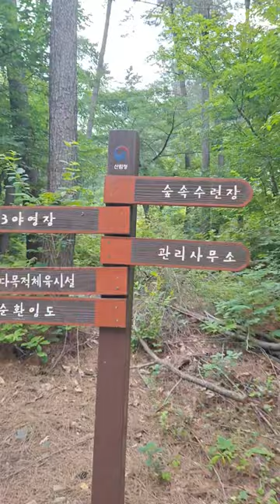충남 서천군 국립희리산해송자연휴양림